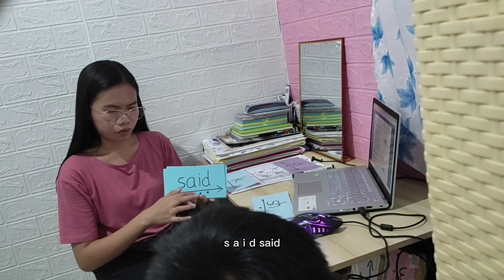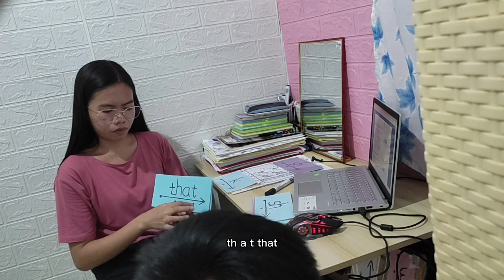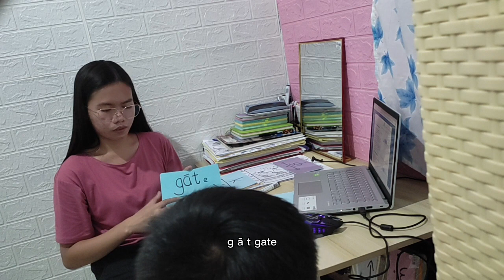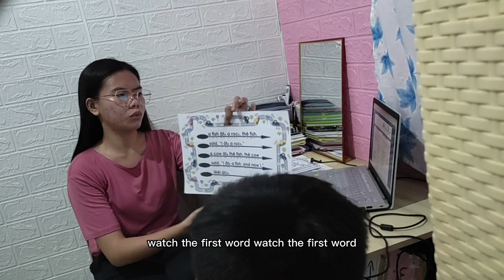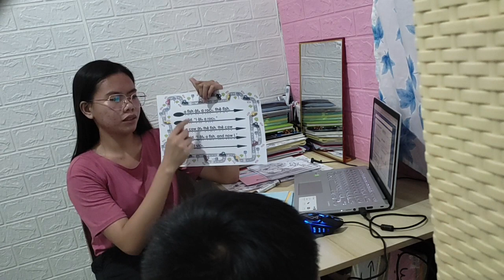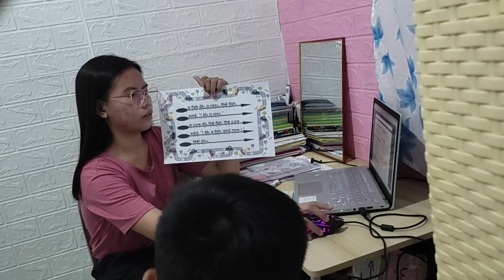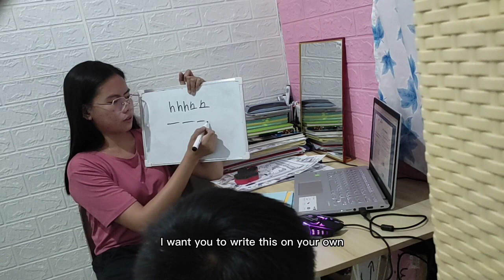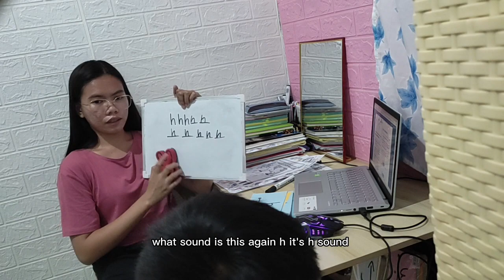Week 5 - Day 14 - Lesson 41